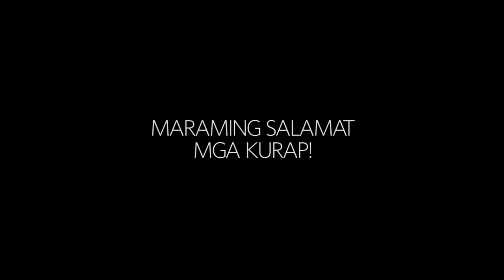LABLABLAB Behind the scenes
MayorTV - LABLABLAB BTS Behind the scenes
Isang pasilip sa paparating na bagong kanta at music video.

Maraming salamat sa DREAM ART at sa DJM MUSIC CENTER!

Abangan natin tong music video na to. Swabe to. Wuhuhuy!

Mabuhay ang OPM!